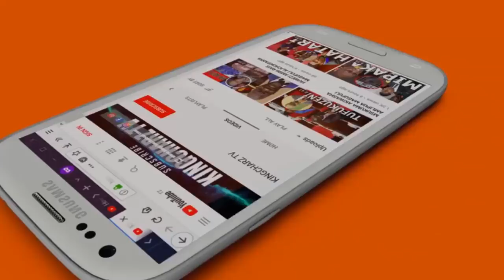Magufuli Amwambia Kikwete yule mtu Nilishamtumbua / Wataniambia Nimepola nikiondoka na hawa Tausi